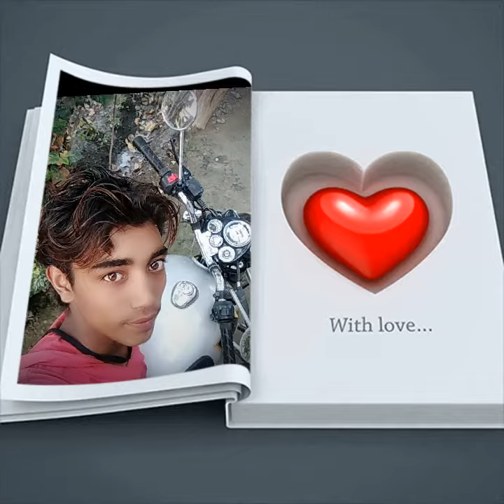28 February 2019